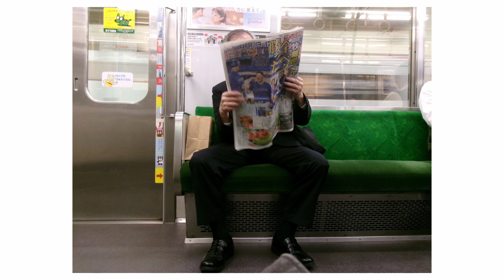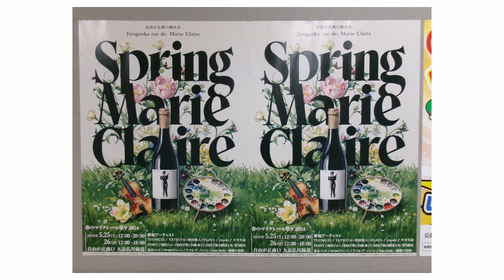撮ったら出す(2) KODAK PIXPRO FZ55 | Photos Journal ep.159 | Street and documentary photography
Snapshots are improvisations  写真家 辰巳タカアキ | Street and documentary photography

小津安二郎 said
どうでもよいことは流行に従い、重大なことは道徳に従い、芸術のことは自分に従う

Trivial matters should follow trends, significant matters should follow morals, and matters of art should follow oneself."
　　said Yasujiro Ozu
私の人生は好奇心と探求心で満ちており
カメラこそがその旅に必要なパスポートである
　　by スティーブ・マッカリー

My life is shaped by the urgent need to wander and observe,
and my camera is me passport.
　　said Steve McCurry
I love jazz.
For me, the camera is a beloved instrument.
I am improvising with snapshots.
　　said Takaaki Tatsumi Photographer

僕はジャズが好き
僕にとってカメラは愛すべき楽器なんだ
僕はスナップで即興演奏をしているんだ
　　said 辰巳タカアキ　写真家